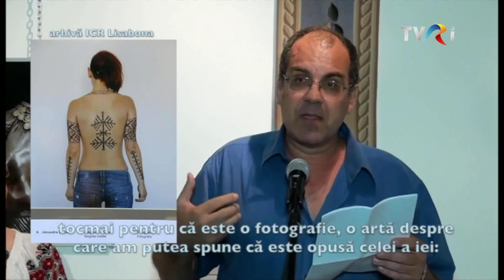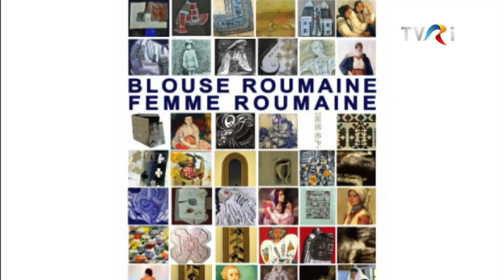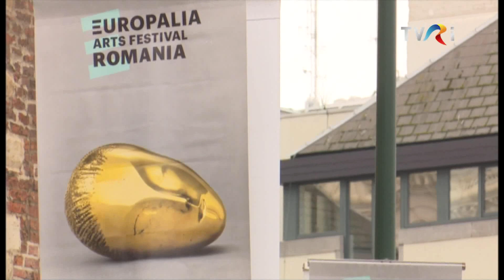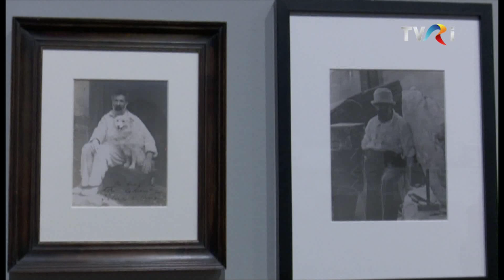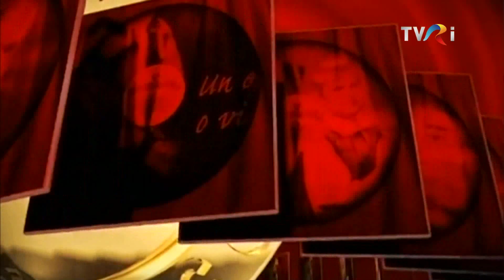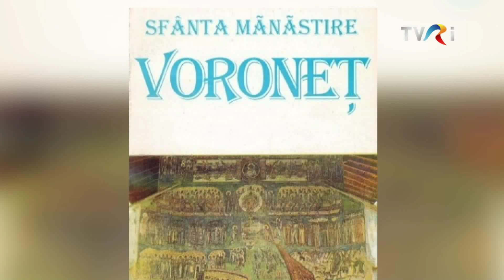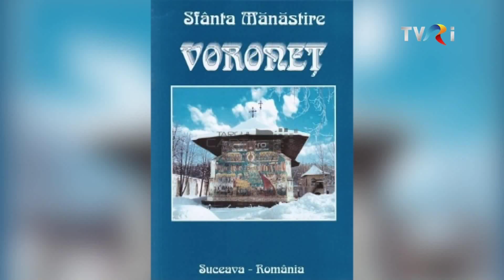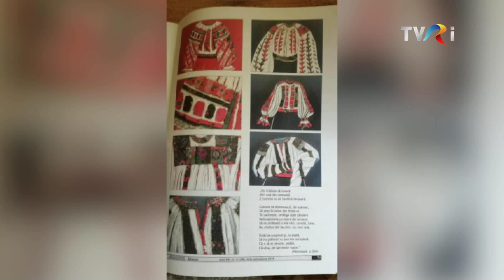Articolul VII - identitate și cultură. Ediţie specială de Ziua Universală a Iei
De Sânziene, realizatorul Mihaela Crăciun ne-a propus, la „Articolul VII”, o ediție despre identitate și cultură, frumusețea și lumina Voronețului, La Blouse roumaine, Brâncuși, promovarea valorilor românești.